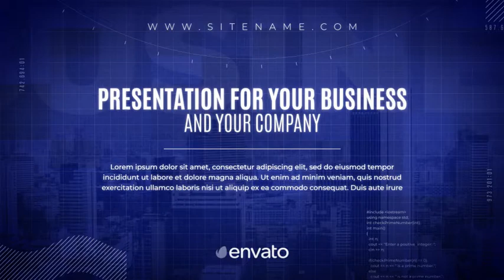Digital Corporate Slideshow | After Effects Template | Openers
Special Thank You to gonzo_motion!